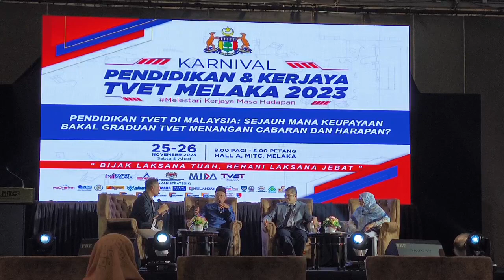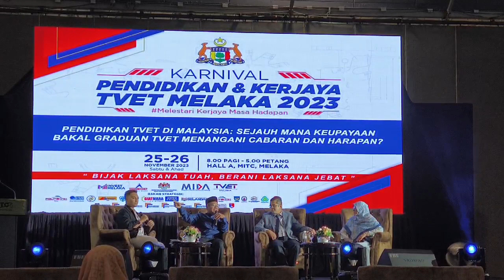TVET utk Tahfiz..🙂